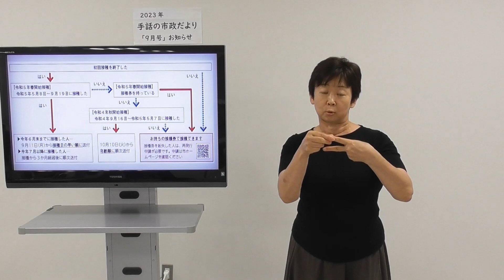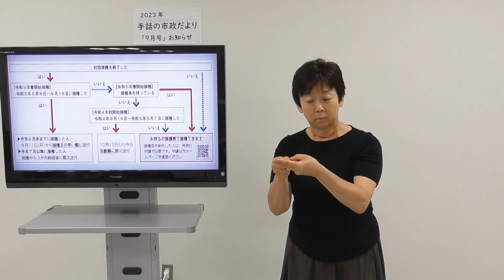手話の市政だより令和5年9月1日号【令和5年秋開始接種が始まります】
市政だよりの内容を抜粋して手話でお伝えする「手話の市政だより」です。

【令和5年9月1日号リンク集】